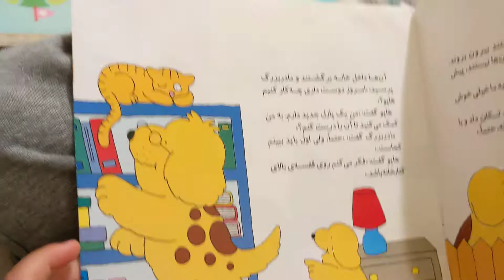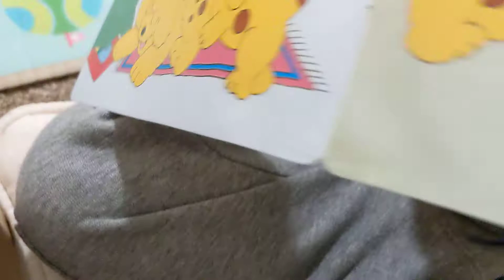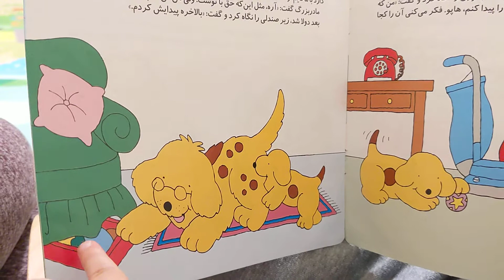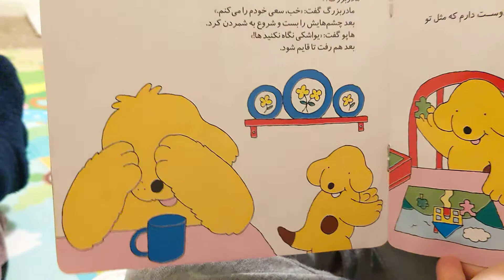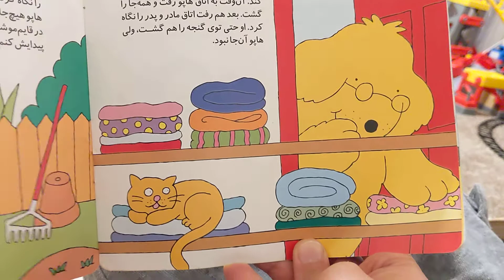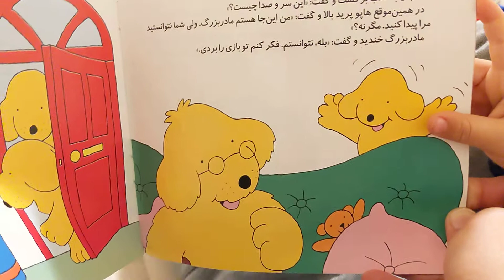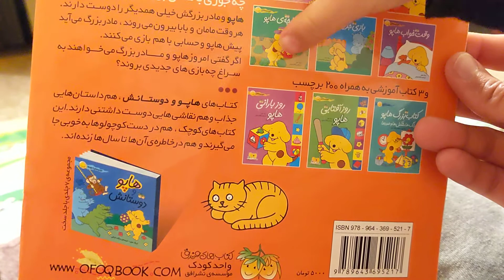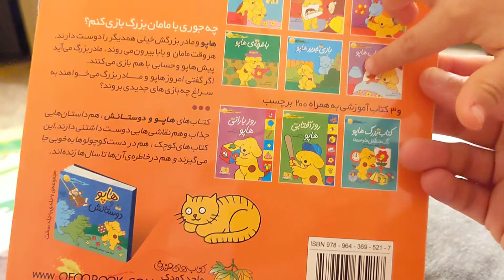Persian Bedtime Story #21 قصه فارسی Hapou & grandmother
you can find it on my youtube channel:
Rasa_Stories

rasa_iran.us